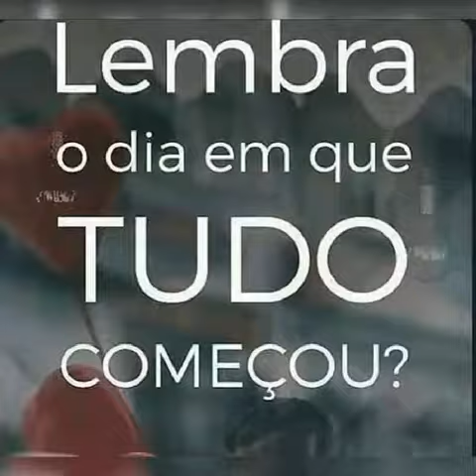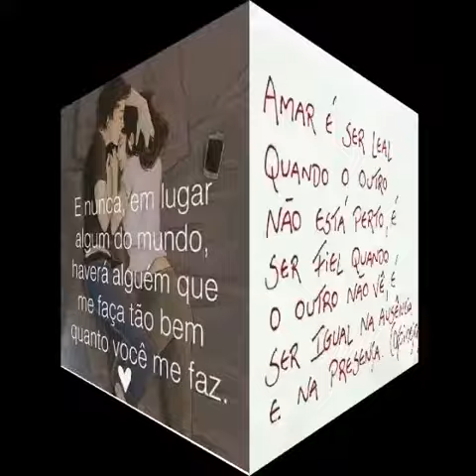Bodas De Pipoca & Bodas De Chocolate